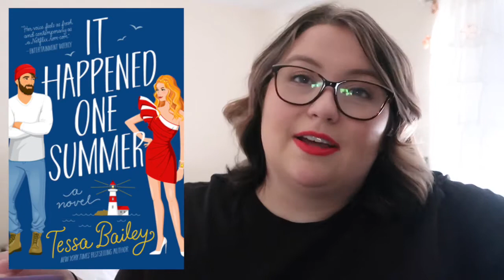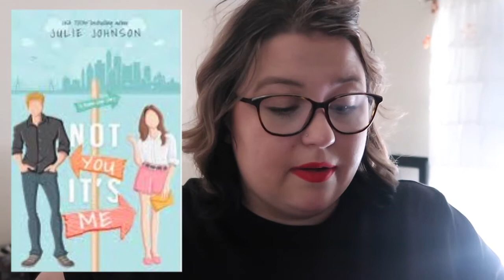August TBR | Short and Sweet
Hi y'all!  Here's my August TBR.  I kept the video short and sweet, but in true Megan fashion, the list is kind of long.

Books I Mentioned:
Caged - Lorelei James
It Happened One Summer - Tessa Bailey
Twisted Games - Ana Huang
Dom Fitness - Brianna Hale
Exposed - Kristen Callihan
It's Not You, It's Me - Julie Johnson
Heart Recaptured - Tillie Cole
How Sweet It Is - Dylan Newton
The Road to Finding Us - Kat Singleton

☼ F A Q / A B O U T☼

Hey y'all

I'm Megan, and This Past Romance is my cozy corner of the internet to talk about books and ramble too long about other things going on in my world.  I pretty exclusively read romance - specifically HEAs - because there's enough going on in the world to bring me down, so happy endings make my heart happy.  So wrap up in a comfy blanket, grab your favorite drink, and enjoy!

my camera
my kindle
my iPad: 7th generation, rose gold